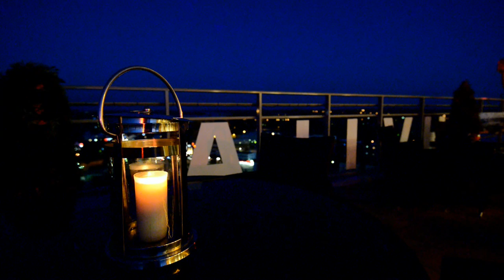Tangotanssit Terassikahvila Torni Varkaus 2014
Varkauden ensimmäisen kauppalanarkkitehdin Kalevi Väyrysen syntymästä tule tänä vuonna kuluneeksi 100 vuotta, minkä lisäksi myös hänen merkkiteoksensa Vesitorni täyttää 60 vuotta. Molempia juhlavuosia juhlittiin Varkauden Soittokunnan tahtiin tangotansseissa Terassikahvila Tornissa. Mukana myös Kalevi Väyrysen viehättävä sihteeri Helmi Kosunen.
Tapahtuman järjestivät Terassikahvila Torni, Varkauden soittokunta, Varkauden museot ja Varkauden kaupungin kulttuuripalvelut.